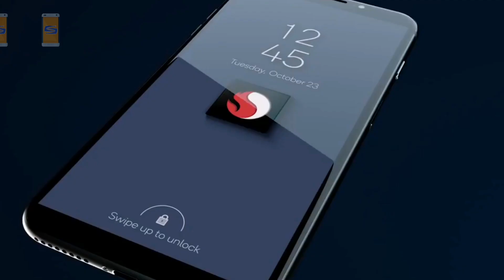Galaxy M21 Review of Specifications! Gadget sansar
In this video, I have reviewed based on the specifications of Samsung Galaxy M21.

Samsung Galaxy M21 price in India  INR. 12,999
Model    & Expected Price in Nepal
Samsung Galaxy M21 (4/64GB) ~NPR. 22,999
Samsung Galaxy M21 (6/128GB) ~NPR. 27,499

Display 6.4-inch Super AMOLED
CPU Octacore (2 x 2.3 GHz Cortex-A73 + 6x  1.7GHz Cortex-A53)
RAM 4/6GB
Internal Storage 64/124GB
Software and UI One UI 2.0 on top of Android 10
Rear Camera
48MP primary camera
an 8MP Ultrawide sensor (FOV 123-degree)
a 5MP Depth sensor
Front camera 20MP selfie camera
Security Fingerprint(rear-mounted), face unlock
Battery 6,000mAh with 15W fast charging